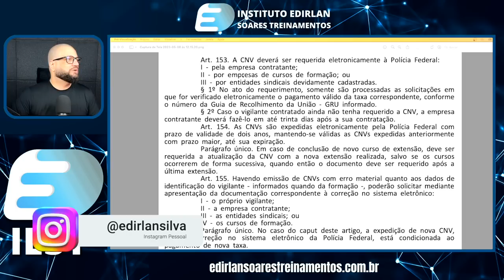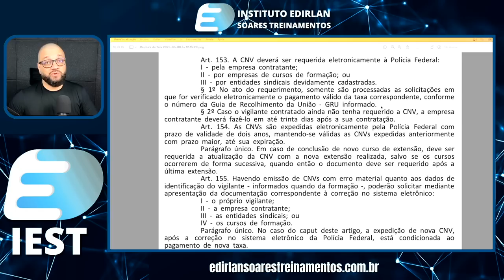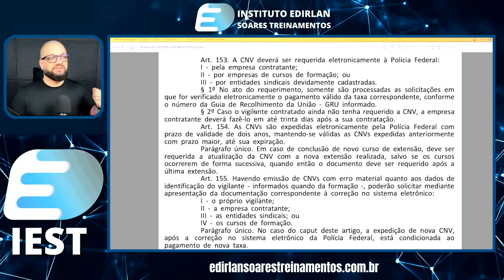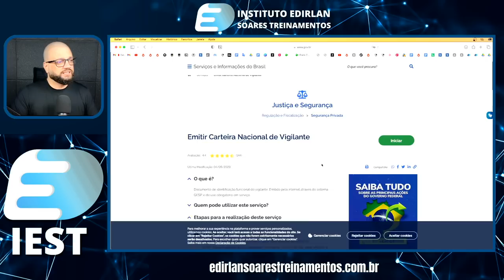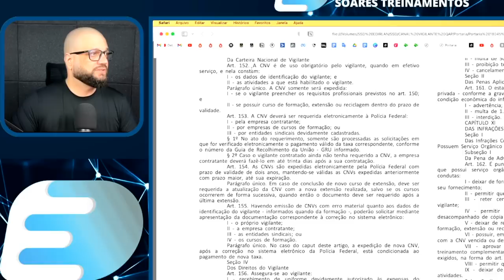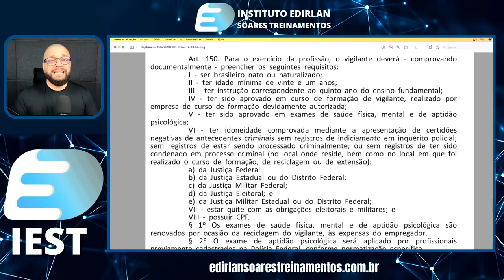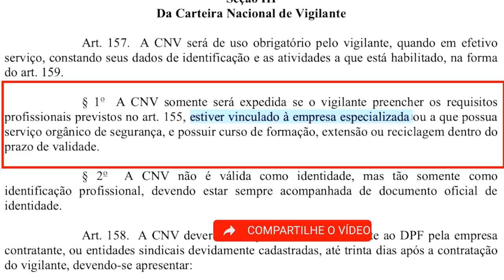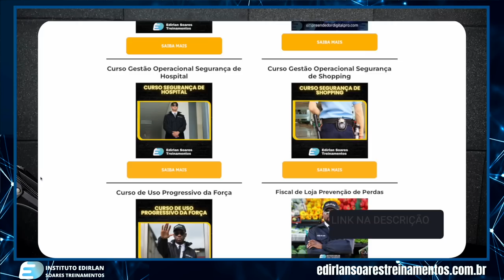Nova portaria 18.045 Mudanças para a Carteira Nacional de Vigilante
Veja como conseguir emprego na segurança privada rapidamente Curso de Vigilante Semipresencial para o Estado de São Paulo A portaria mudou, sai a 3233/12 e entra a Nova Portaria 18.045/23 com muitas mudanças, vou fazer uma série de vídeos apresentando as mudanças e em que isso impacta para o Vigilante profissional de Segurança Privada, hoje o destaque é a mudança para a Carteira Nacional de Vigilante, Assista ao vídeo e Confira. PS: No vídeo Falei erradamente o numero da Portaria, o correto é o que está no título.

Empresas Parceiras Canal Vigilante QAP

sub_confirmation=1

🎥Curso Supervisor de Segurança - Operacional Administrativo